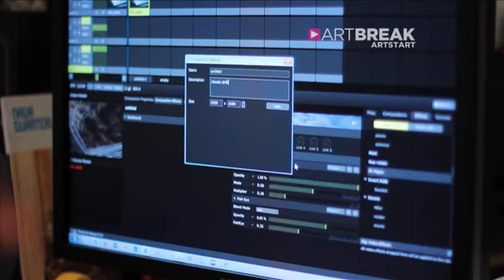STVDIO ArtStart: David Kirkpatrick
David is an Australian multi-media artist who turned to digital music when he realised he wouldn't be the next Beethoven. This STVDIO ArtBreak explores Murasaki Penguin, his cross-continental collaboration with Japanese Dancer Anna Kuroda. David is a recipient of an Australia Council for the Arts ArtStart grant.